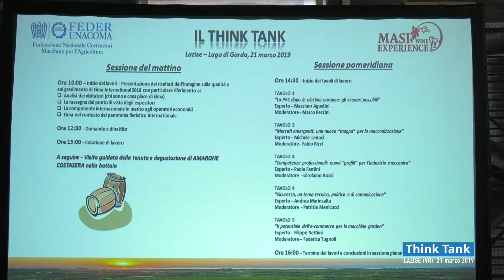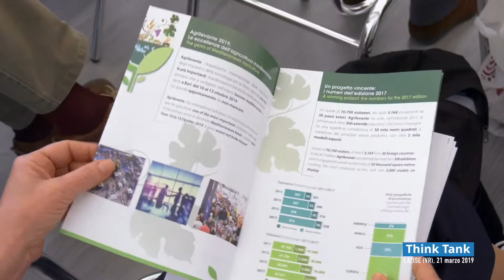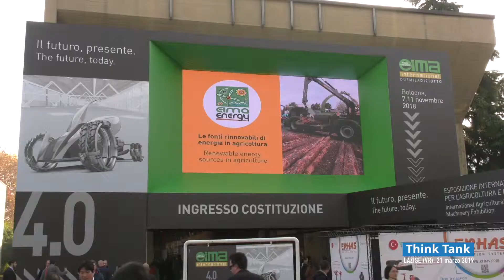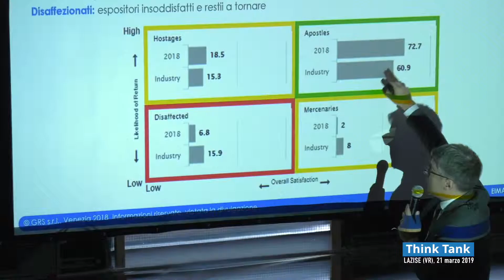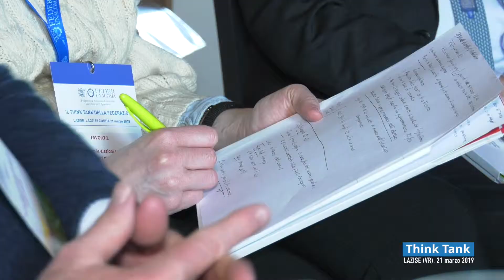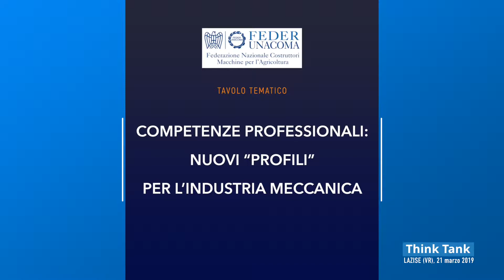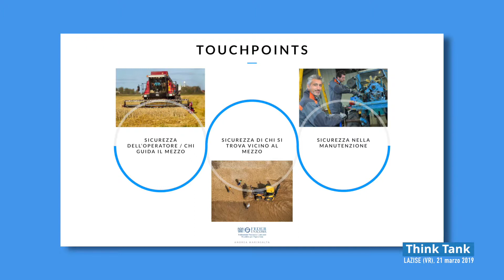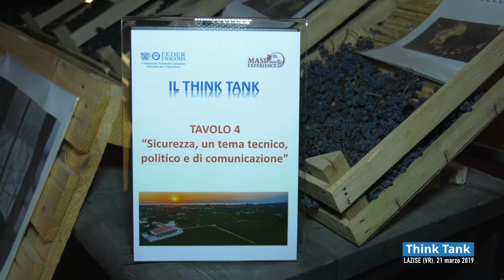Think Tank FederUnacoma 2019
Lazise (VR), 21 marzo